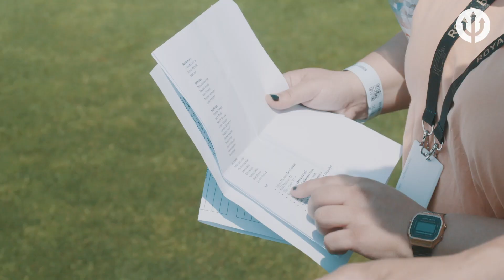Behind the scenes during the team photo | REDDEVILS | EURO2020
Behind the scenes footage of the photo shoot.